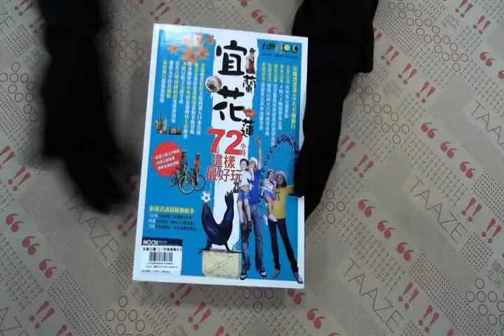TAAZE｜宜蘭花蓮72小時這樣最好玩 二手書書況 9789866500343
TAAZE｜讀冊生活網路書店「宜蘭花蓮72小時這樣最好玩」，找二手書請至